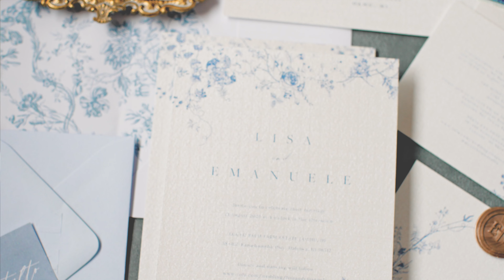LouLu Palm Hawaii Wedding Videographer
Lisa and Emanuele start the next chapter in their beautiful love story, getting married and the stunning LouLou Palm on Oahu's North Shore